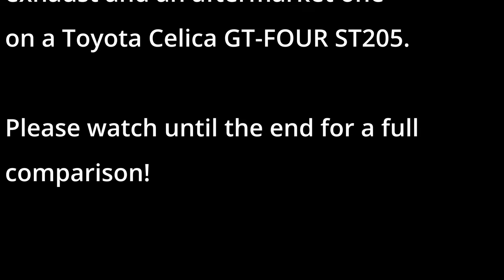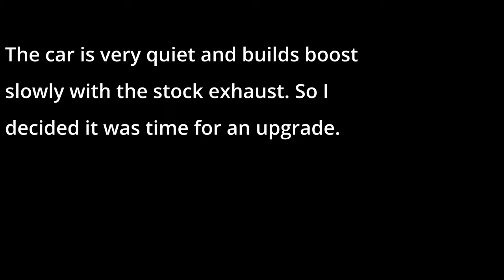Celica GT4 ST205 comparison video! Stock vs aftermarket exhaust!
Celica GT4 comparison video between the stock exhaust and the HKS Silent Hi-Power exhaust.
Comparison includes sounds of cold start, idle, and driving. Special surprise for those who watch until the end.

Sorry to those who watched the initial video. This is a re-upload due to editing woes with the new camera.